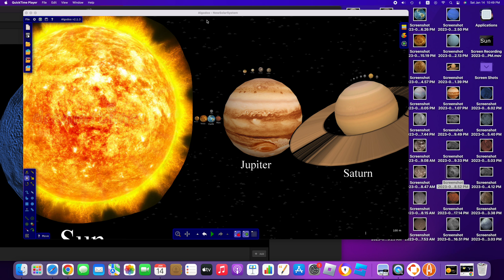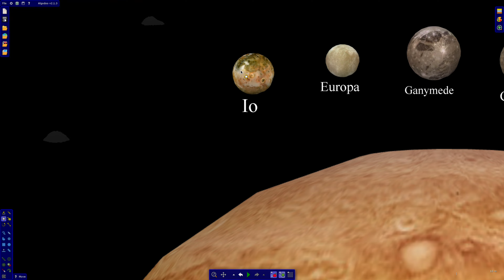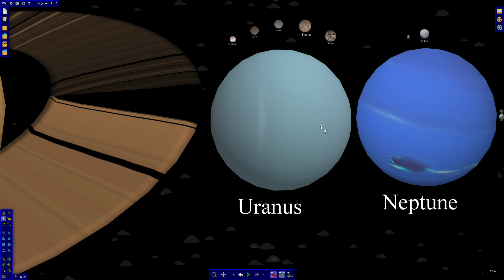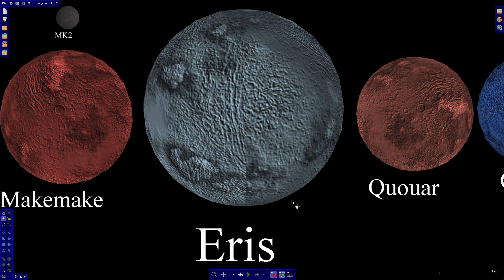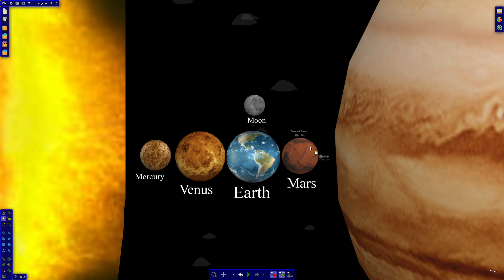The Solar System with HD letters in Algodoo V1